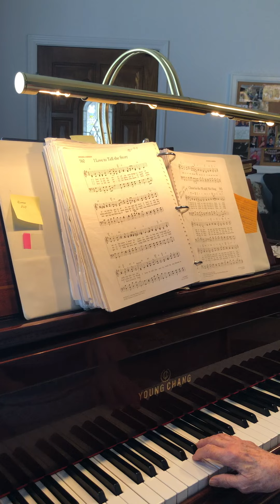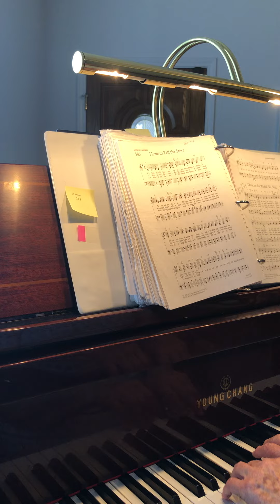Sunday music 4/25/2021